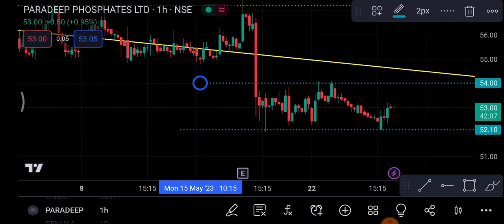Pardeep Phosphates Share 26 May | Pardeep phosphate Share latest news | share price today news